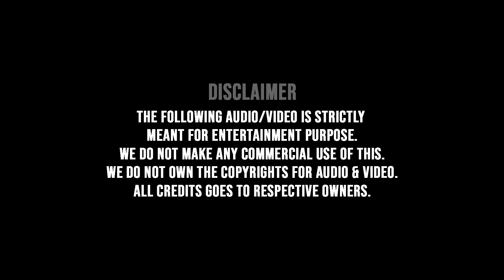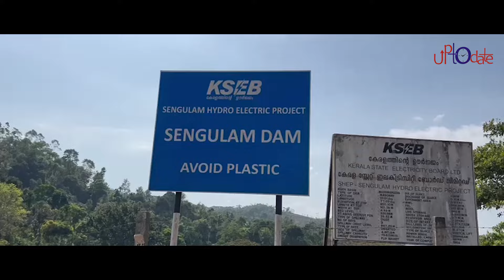Munaar trip- Amazing hill station in Kerala & Tamil Nadu border. exciting locations. ROMBA SUPER !!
Presented by : Up to Date
Script and Voice : USA Raj
Edited by : Mani Bharathi